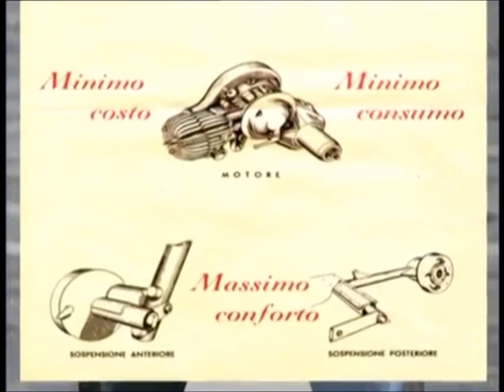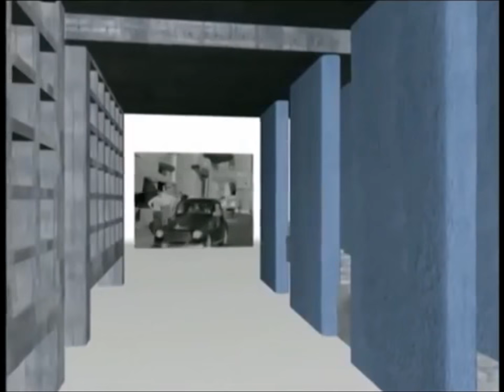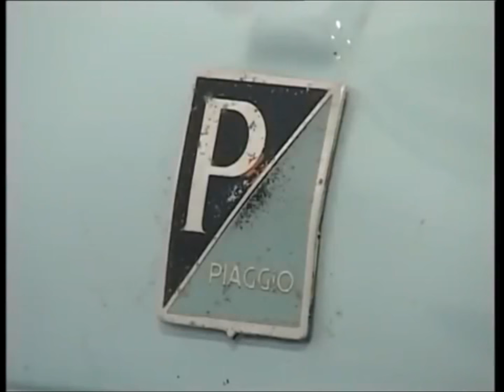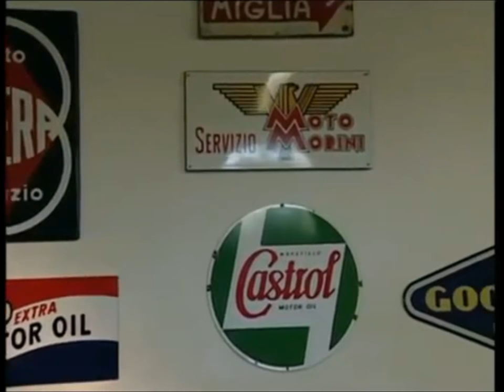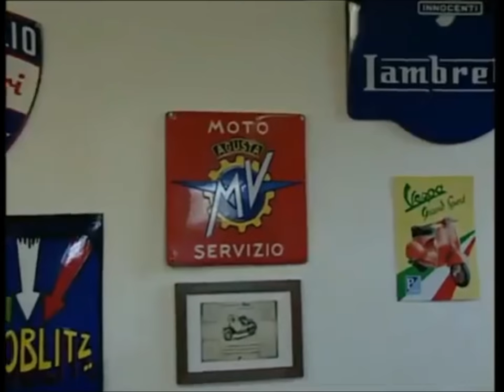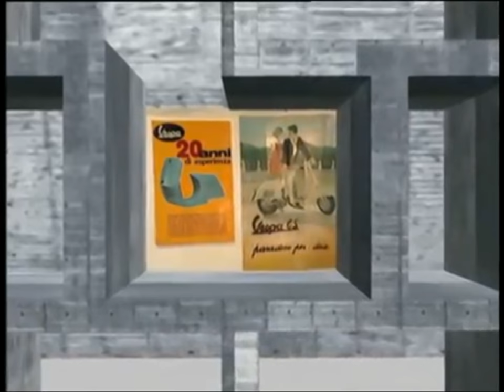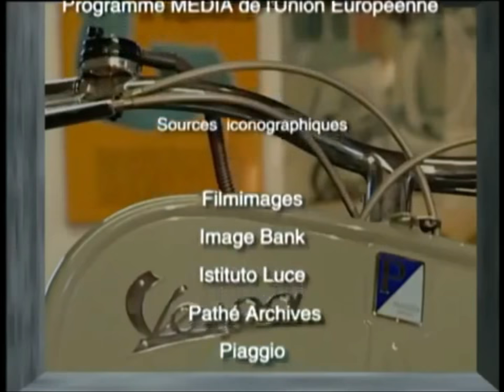History of Vespa